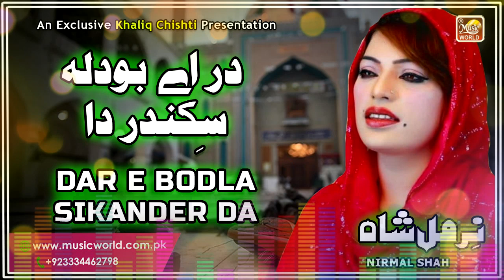Dar e bodla Sikander Da | Nirmal Shah | Khaliq Chishti Presents | Music World Islamic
Music World Islamic is your one-stop desitniation for high quality Islamic videos (Hamd, Na'at, Nohay, Nasheed, etc).

This is a Music World Islamic presentation
Track: Dar e bodla Sikander Da
Artist: Nirmal Shah
Kalam: Dar e bodla Sikander Da
Arranged by: Khaliq Chishti